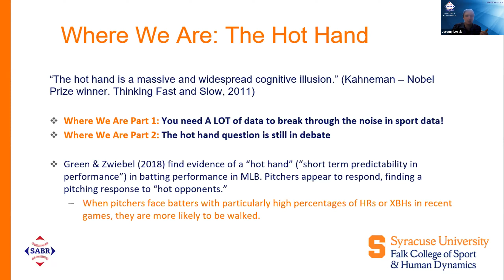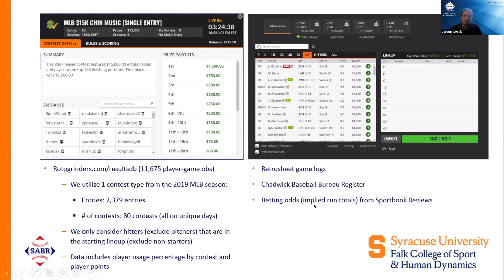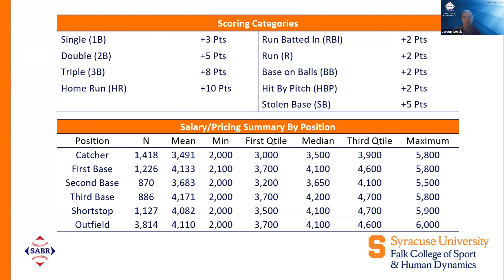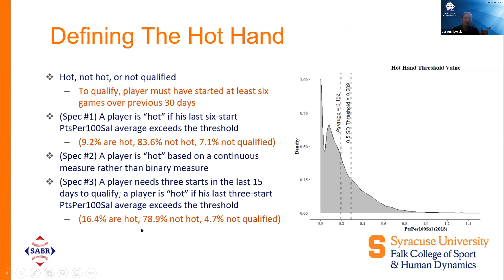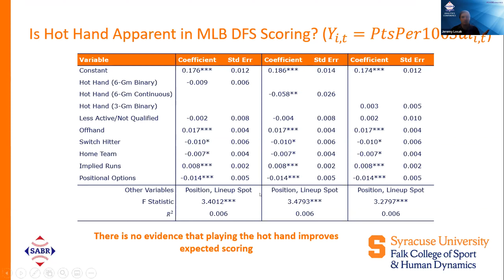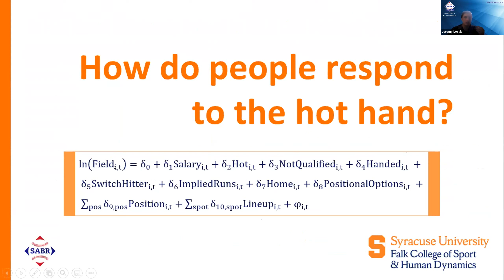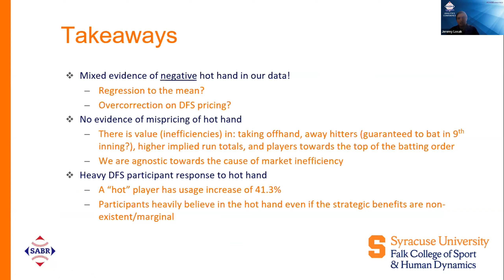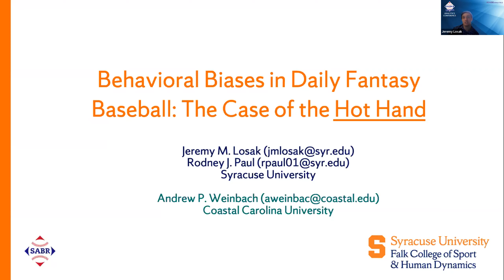2022 SABR Analytics: RP10—Jeremy Losak, “Behavioral Biases in Daily Fantasy Baseball: The Hot Hand”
At the 2022 SABR Virtual Analytics Conference on Saturday, March 19, 2022, Jeremy Losak of Syracuse University gave a research presentation on “Behavioral Biases in Daily Fantasy Baseball: The Case of the Hot Hand.”

To learn more, visit SABR.org/analytics.